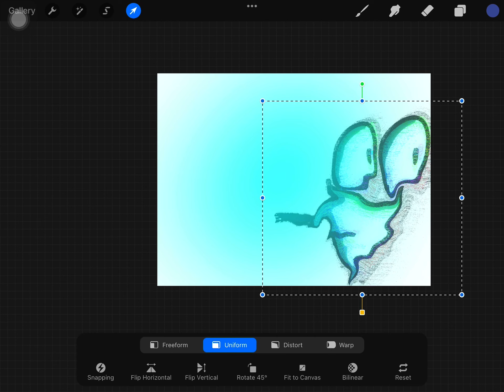X-10 but I made him